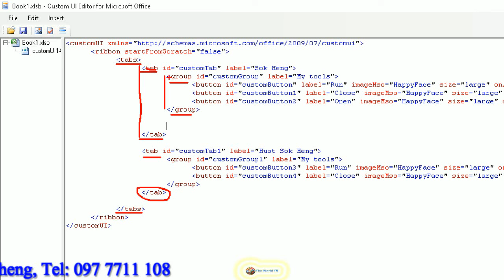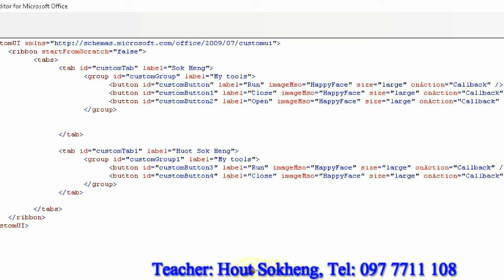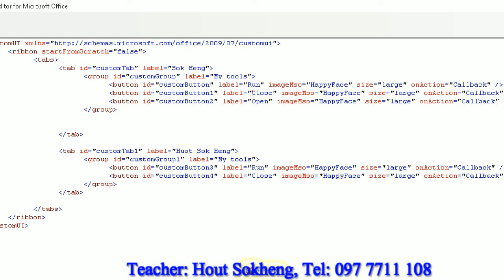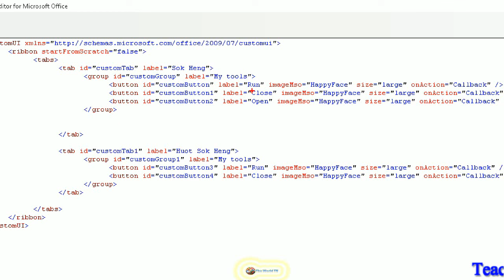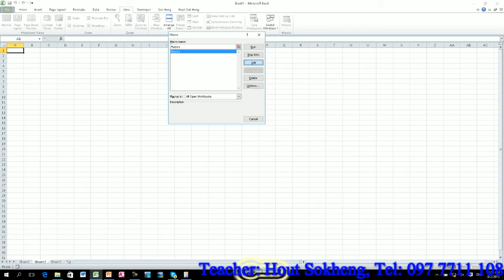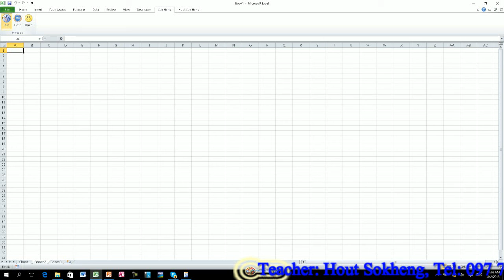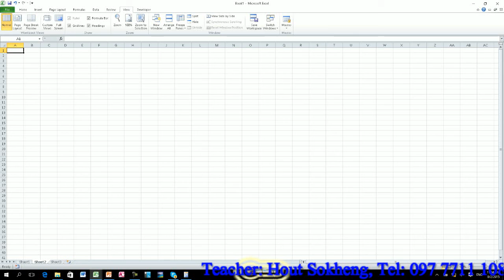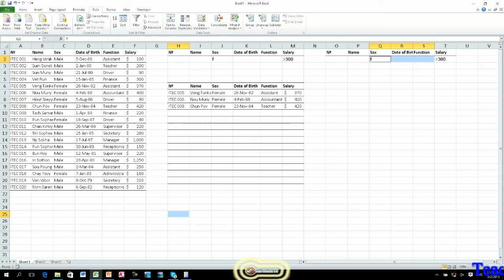Advanced Excel Learning (A) | Advance Excel Tutorial (A) Part 33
This video will teach all of you about how to work work with excel and you will know excel can help you work faster.

excel function
excel learning
advance excel
excel tutorial